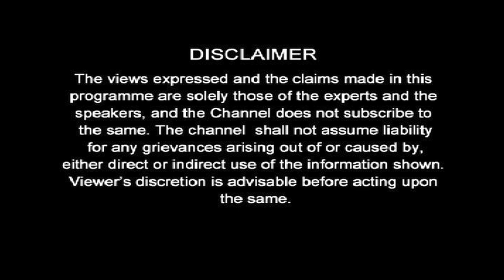Sai Ki Mahima with Aushim Khetarpal | New Season | Episode 65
The hosts narrates tales of belief around the saint Shirdi Sai Baba. Providing solutions to life's problems, the stories have helped reinstate faith in the lives of millions...

Cast:
Speaker  -  Aushim Khetarpal
Speaker  -  Kanupriya

Watch all new season of Sai Ki Mahima with Aushim Khetarpal showcasing his supernatural occurrences/stories (kahani) in the wake of turning into a follower of Sai Baba as a miracle is an event which creates faith, and where there is an extraordinary faith there are always miracles "Om Sai Ram".

Sai Bhakt Aushim Khetarpal has dedicated his last 24 years of his life for the prachaar of sai baba messages worldwide. Over TV, Film, Radio, Print and Digital platforms. He is the recipient of national integration award by the president of India in 2002 by honorable KR Narayanan.